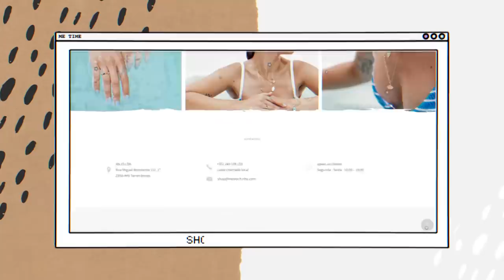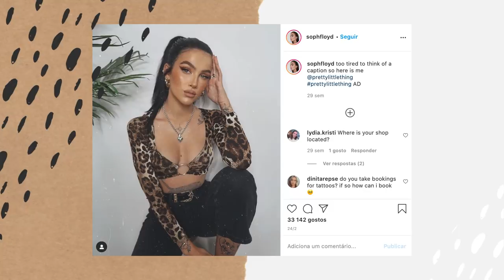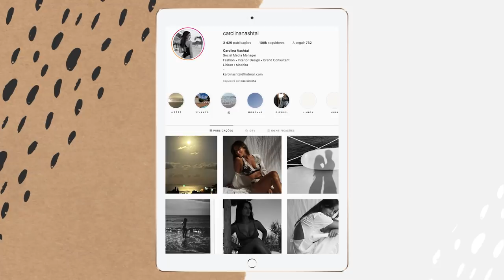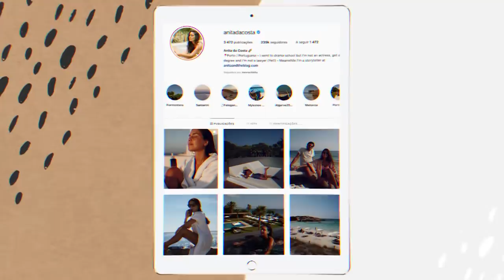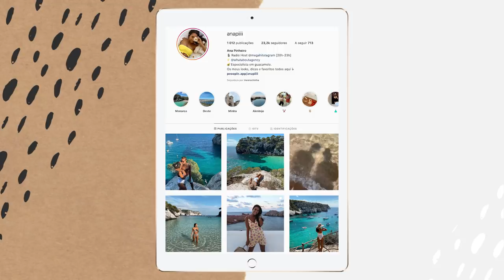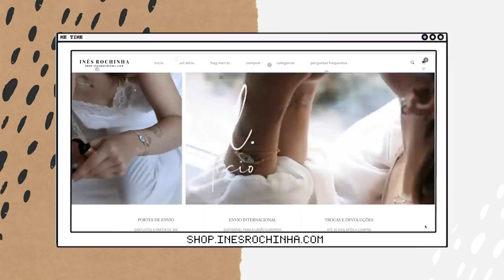RECRIEI LOOKS INSTAGRAM: BOTAS MILITARES | Inês Rochinha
hello peeps ⚡️ neste vídeo recriei looks com botas militares e partilho algumas das minhas inspirações no Instagram!

digam-me se gostariam de ver mais temáticas dentro deste género e se gostaram, deixem o vosso gosto e subscrevam 😌